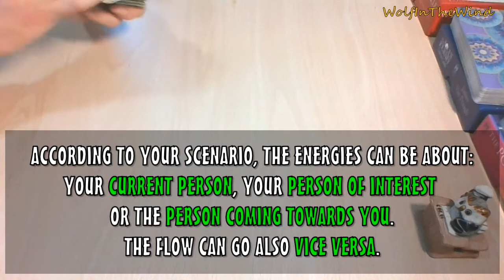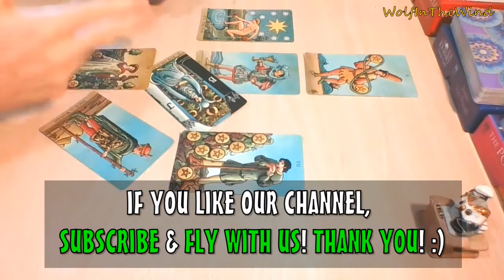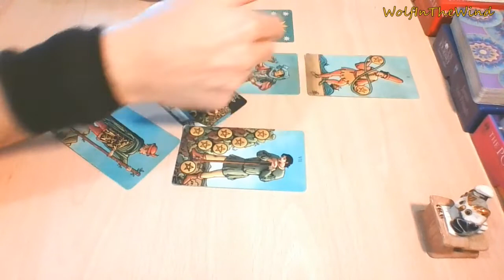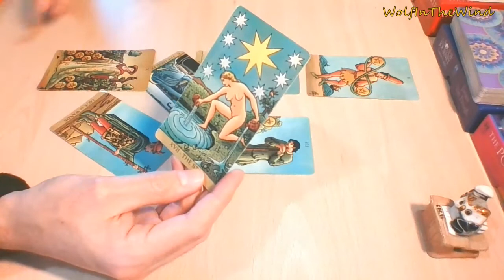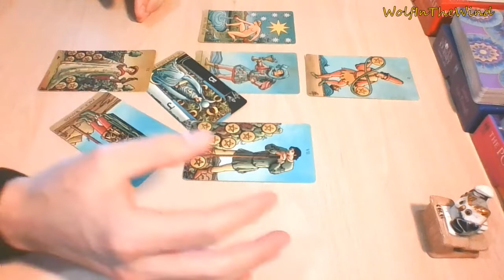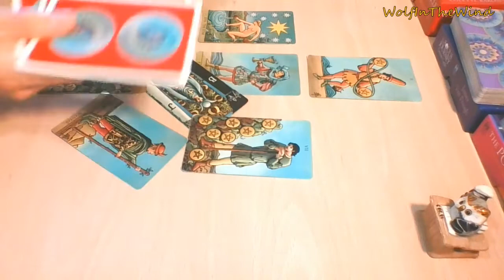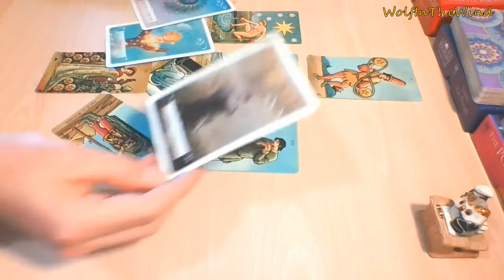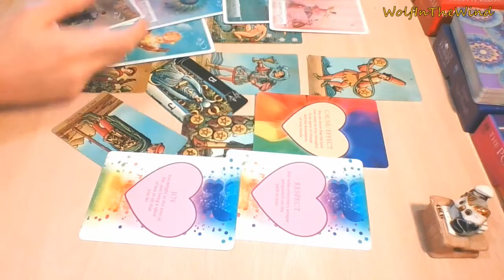VIRGO May 2021 | A very important conversation | Love Tarot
This is a quick General Love Tarot Reading for Virgo Sun, Moon, Rising & Venus. Whenever you watch this take what resonates, leave what doesn't.

-WITW